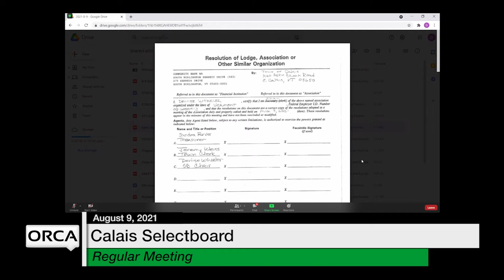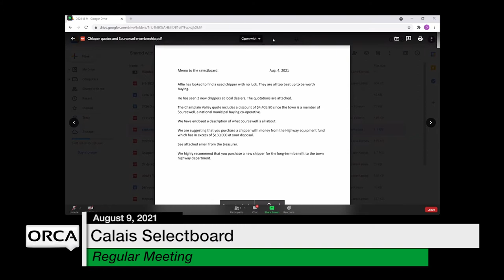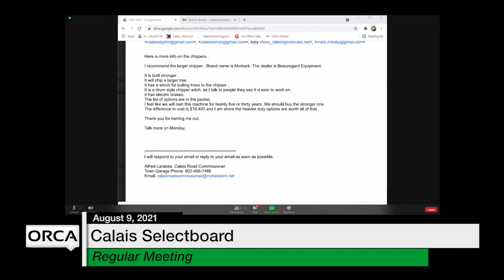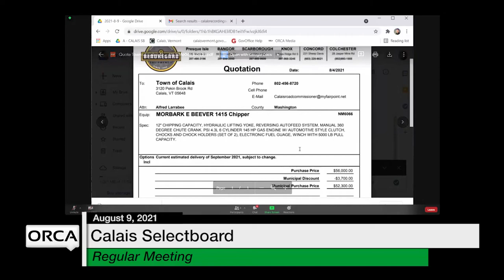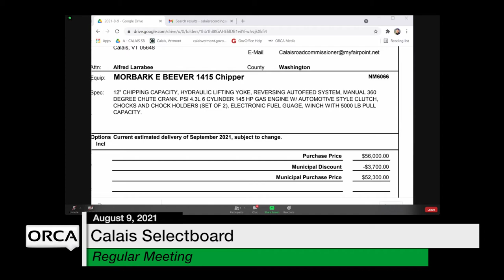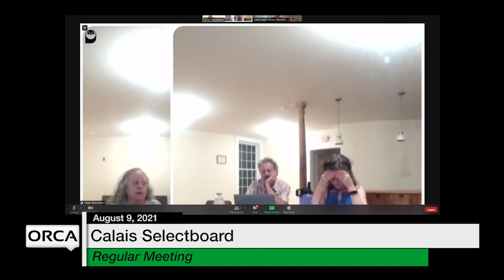Calais Selectboard - August 9, 2021 [CS]